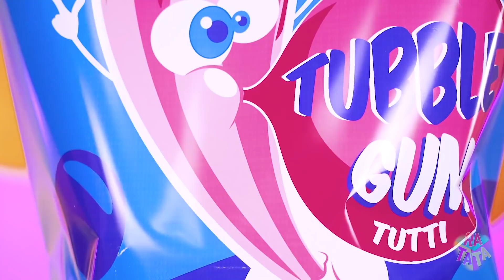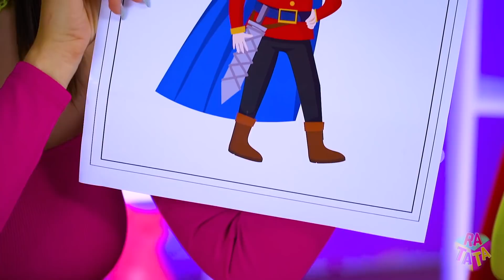Bubble Gum VS Chocolate Food Challenge | Yummy War with Giant Food & Desserts by RATATA CHALLENGE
Better than your favorite sweets, only giant sweets can be, and today we are using them in full in our video! Chocolate food vs bubble gum and it's all in our favorite size - so that no one goes hungry for sure, and there will be a lot of participants in this challenge.  Who will blow the biggest bubble gum?  Who will get the biggest piece of chocolate? Who can prank their friend funnier? All these questions can be answered in our new video!